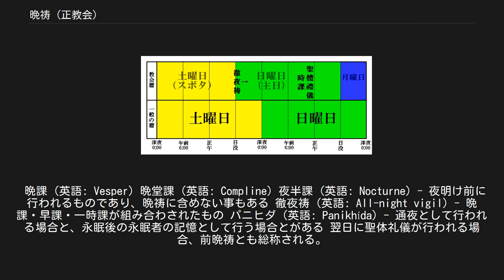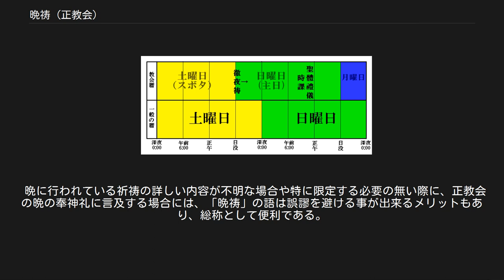晩祷 (正教会)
晩祷（ばんとう）とは、キリスト教において教派を問わず用いられる、晩の公祈祷・礼拝を指す総称。
本項では正教会における晩祷について詳述する。
 正教会で晩に行われる事が多い公祈祷・奉神礼（典礼）は以下のようなものがある。
セルゲイ・ラフマニノフなどの作曲家達による徹夜祷の作曲作品は多くの場合「晩祷」と通称されるが、正教会において晩に行われるのは晩課・徹夜祷だけではない。
但し、正教会の奉神礼に通じていない場合、晩の祈りを区別して認識するのは極めて困難であり、「晩祷」の語を晩の公祈祷に用いる事には合理性がある。
以下に挙げる奉神礼のうち、5番の通夜として行われる場合のパニヒダを除く諸奉神礼が晩祷と総称される。
 晩課 (英語: Vesper) 晩堂課 (英語: Compline) 夜半課 (英語: Nocturne) - 夜明け前に行われるものであり、晩祷に含めない事もある 徹夜祷 (英語: All-night vigil) - 晩課・早課・一時課が組み合わされたもの パニヒダ (英語: Panikhída) - 通夜として行われる場合と、永眠後の永眠者の記憶として行う場合とがある 翌日に聖体礼儀が行われる場合、前晩祷とも総称される。
但し、翌日に聖体礼儀が無い場合にはこの語はあまり用いられない。
 主日における、徹夜祷と聖体礼儀が行われる時間帯を示す図。
教会暦の一日は日没から始まり日没に終わる。
個々の教会ごとに、行われる時刻に多少のばらつきがある。
 総称である「晩祷」が正教会において用いられるのは、奉神礼の年間日程を大まかに公示する際などの場面においてである。
正教会の奉神礼の規定において、晩祷の内容は時によって異なる。
例えば普段の土曜日の夜には徹夜祷が行われているが、大斎の平日の夜には晩堂大課が行われる事が多い。
こうした内容は年ごとに正教会暦の規定によって変化を蒙ったり、また教会の事情によって内容を充実させたり内容を逆に簡略化することなどが有り得る。
こうした変化に影響されない総称として「晩祷」が用いられる。
 晩に行われている祈祷の詳しい内容が不明な場合や特に限定する必要の無い際に、正教会の晩の奉神礼に言及する場合には、「晩祷」の語は誤謬を避ける事が出来るメリットもあり、総称として便利である。
日本正教会においても日常的にも用いられる表現となっている。